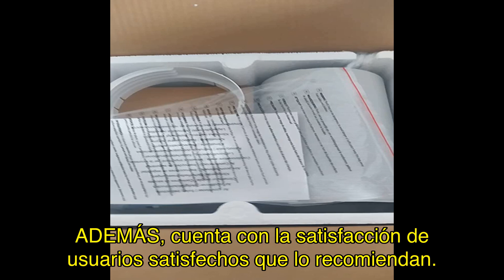Reseña del aire acondicionado portátil Tristar AC-5531: enfriamiento potente y bajo consumo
En esta reseña te presento el aire acondicionado portátil Tristar AC-5531, con capacidad de enfriamiento de 2625 frigorías y 3.5 kW, deshumidificador y ventilador. Además, te cuento sobre su mando a distancia, temporizador y bajo consumo energético. ¡No te pierdas esta review! Haz click en el enlace de abajo para ver el producto en Amazon y apoyar el canal: